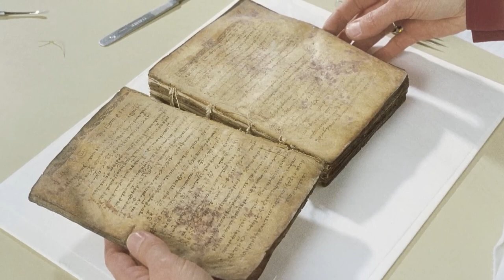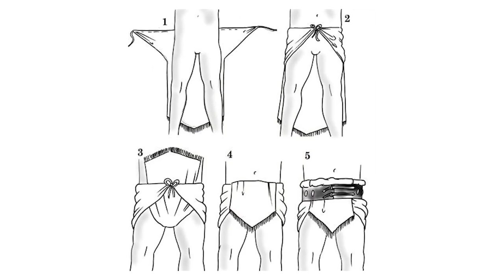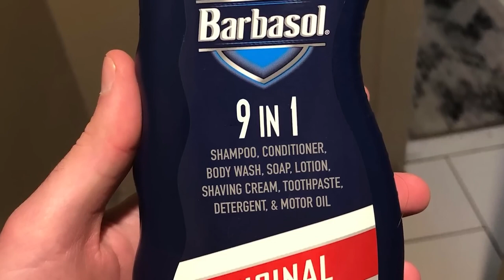Top 10 Historical Secrets That Should Have Never Been Revealed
King Tut's Curse, The Terracotta Army, and a sewer goddess. There have been some curses in history that STILL spread fear worldwide. Join us on Bumblebee today as we count down our Top 10 Historical Secrets That Should Have Never Been Revealed!

Timecodes:
0:00- Intro
0:03- Sacred Doors
2:35- Sewer Goddess
5:54- Roman Shampoo
9:06- King Tut Curse
11:52- Terracotta Army
15:05- Bhangarh Fort
17:17- Houska Castle
19:04- Valley of The Kings